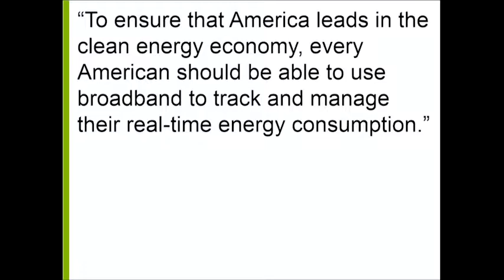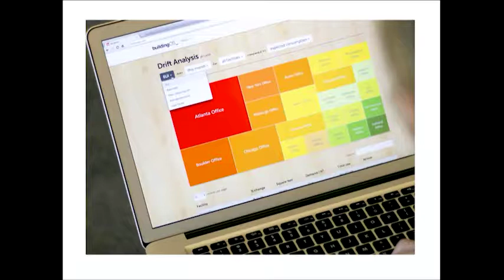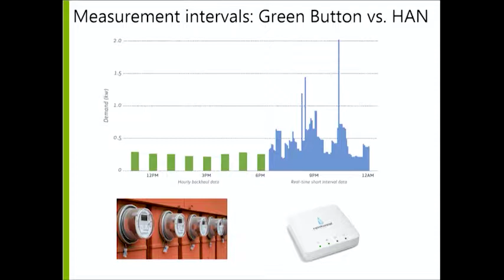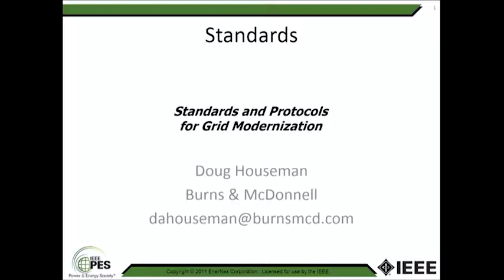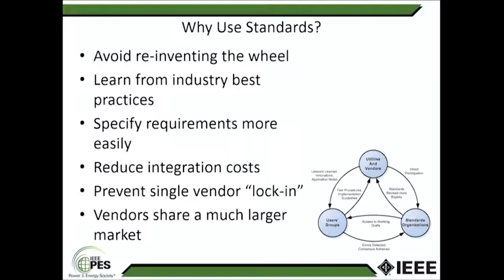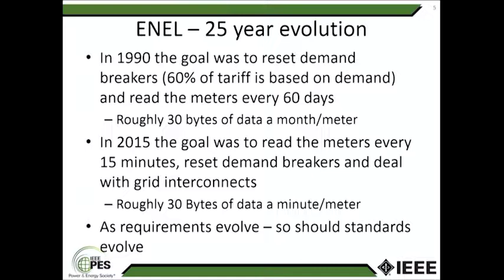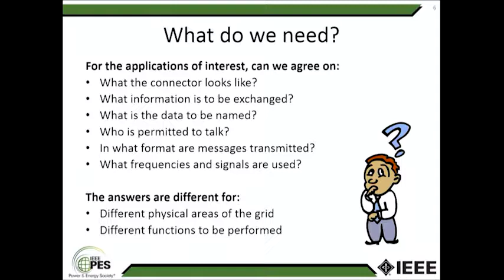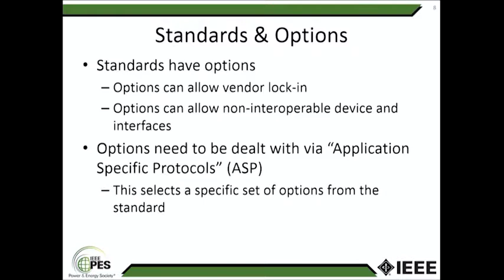Exploring Technologies: Standards Development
Michael Murray, President, Mission:data
Doug Houseman, Grid Modernization Lead, Burns & McDonnell